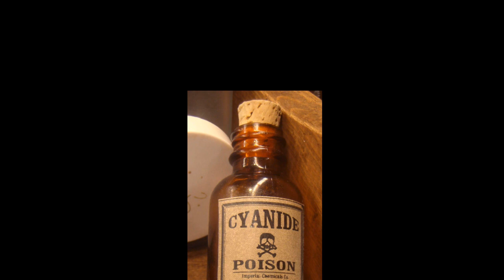[Vinesauce] Joel - Scythelord ( Album available now )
If you give a shit about my music, you can check it out below
Thank you all for the support!